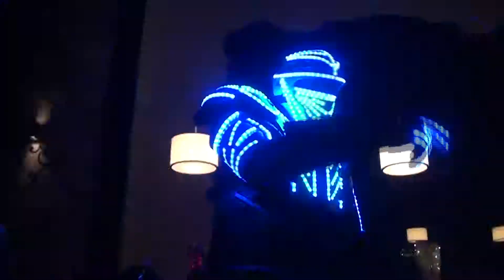Sole Power Party Robot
Sole Bot